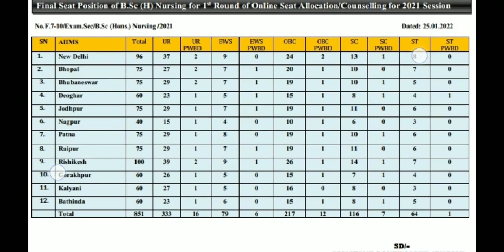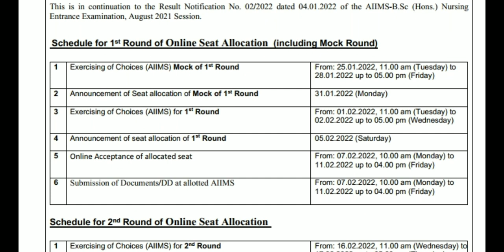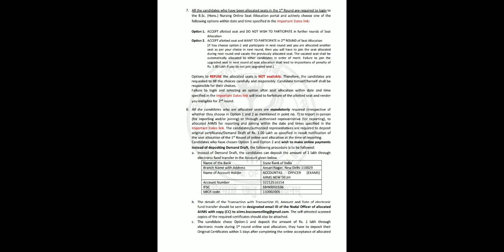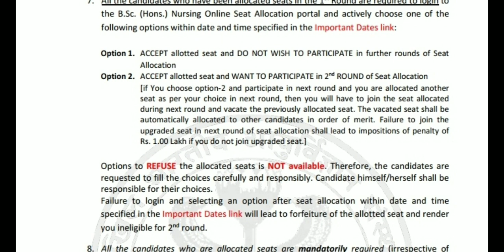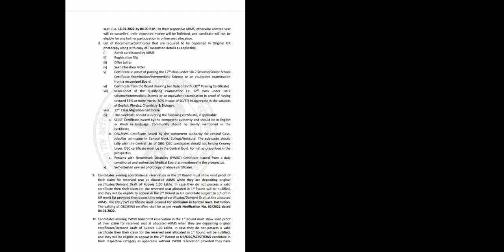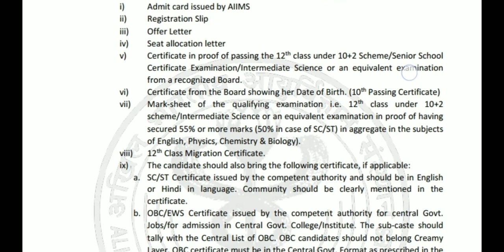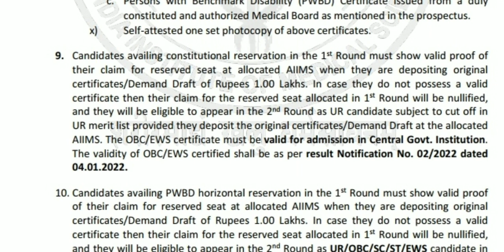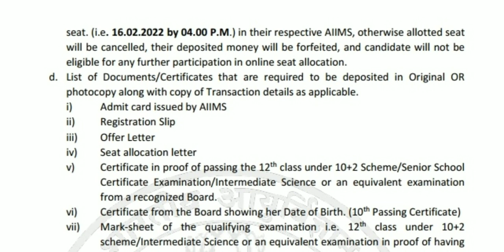AIIMS NEW DELHI BSC Nursing COUNSELING SCHEDULE 2021-22 आया |Choice filling?,seats?,fees All details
Namaskar dosto,

In this video we shared information about aiims delhi bsc nursing & paramedical counseling process 2021 All details like Registration, Seats Status, Stipend & Hostel facility details.